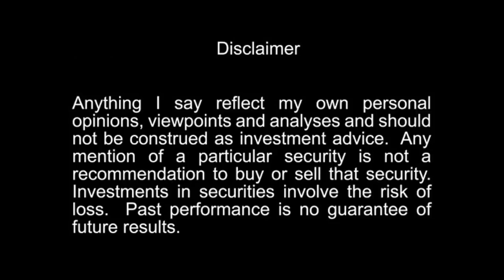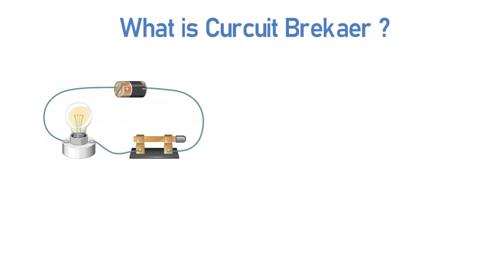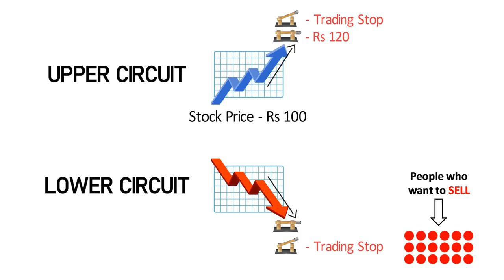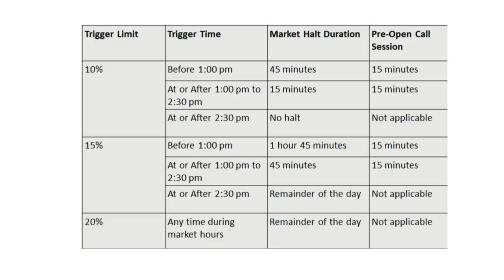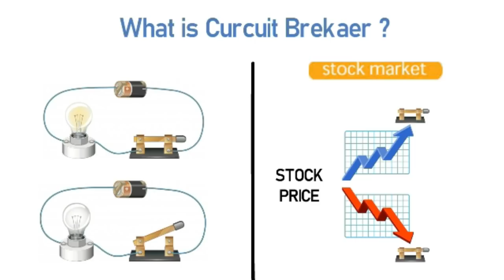Circuit Breakers In Stock Market | How Does It Work | Hindi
1) Upper Circuit and Lower Circuit
2) Role of Circuit Breakers in Indian stock market
3) How Circuit Breakers works in stock market